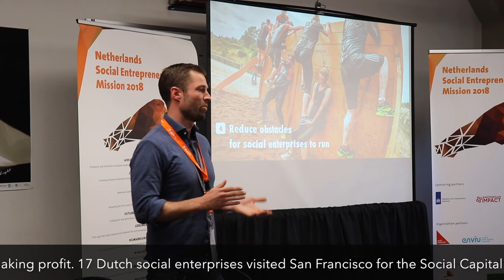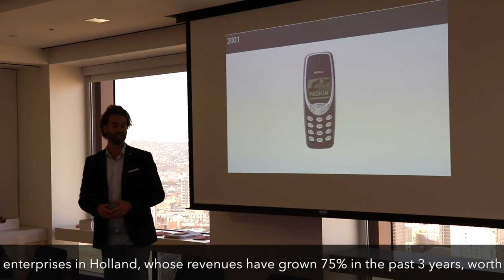NLinSF - SOCAP Mission 2018